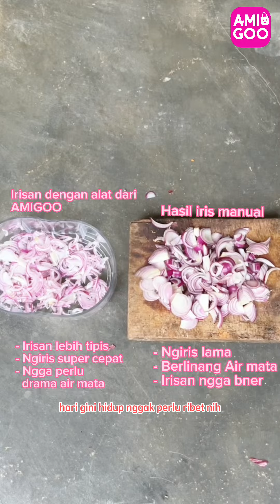ALAT MEMPERMUDAH HIDUP